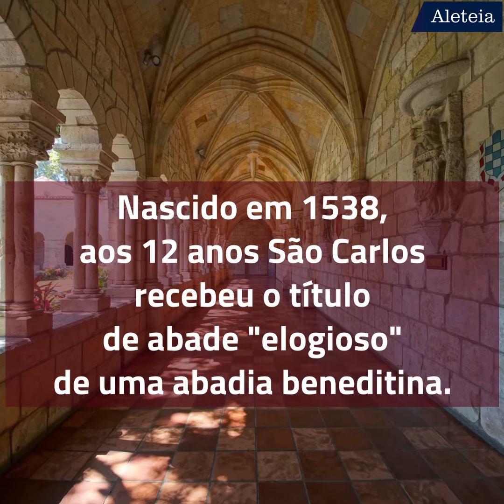4 de novembro – Festa de São Carlos Borromeu 📆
Aprenda três curiosidades sobre São Carlos Borromeu, santo cardeal arcebispo italiano do século XVI que nos legou um denso tesouro catequético e formativo

💻 Confira alguns de nossos artigos sobre São Carlos Borromeu:

• Conquiste a sua alma com estas belas frases de São Carlos Borromeu

Não se esqueça de ativar o 🔔 para receber as notificações de nossos novos vídeos 🎥